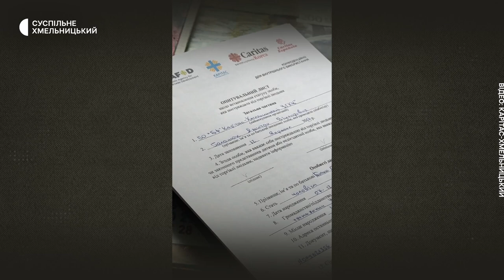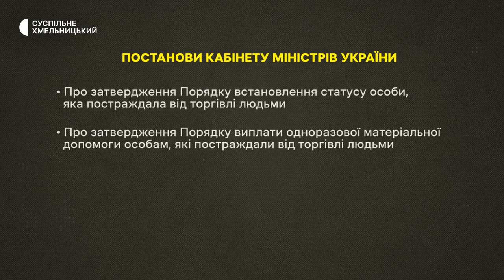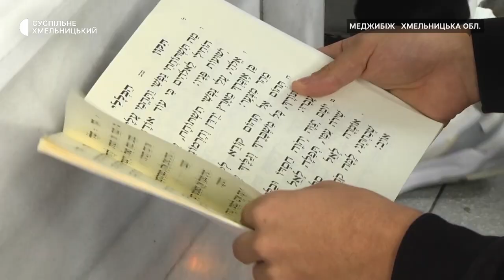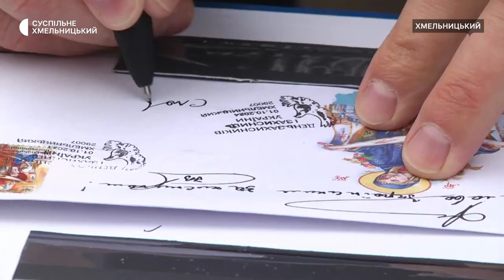Змушували жебракувати, юдейський Новий рік, кіна не буде | 4.10.2024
Хмельничанин продав в рабство свого товариша.

Чи стало менше паломників у Меджибожі?

Приміщення кінотеатру в середмісті Хмельницького більше не будуть використовувати для показу фільмів
Про події останніх семи днів дивіться в огляді наших кореспондентів у Тижні. Хмельницький